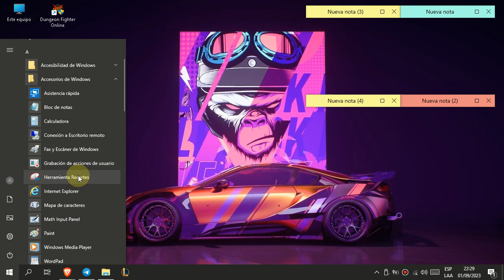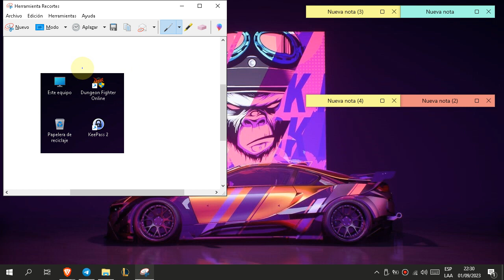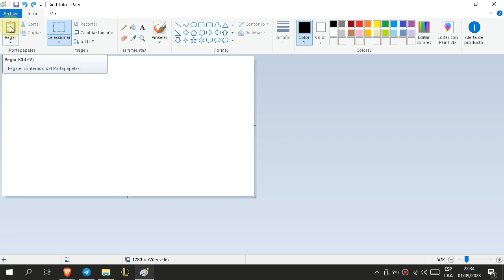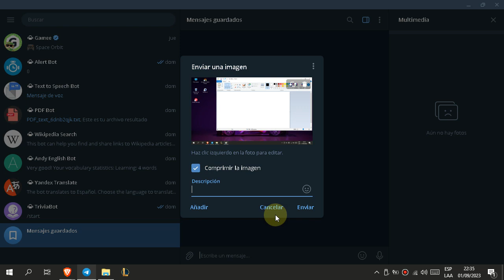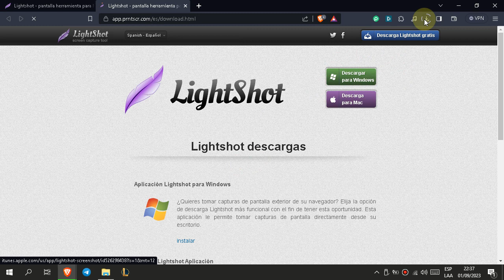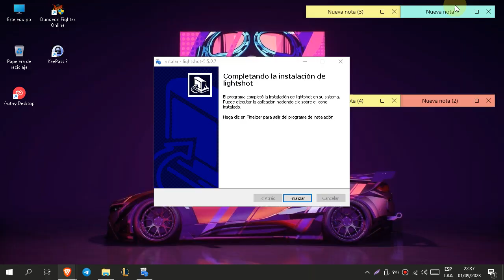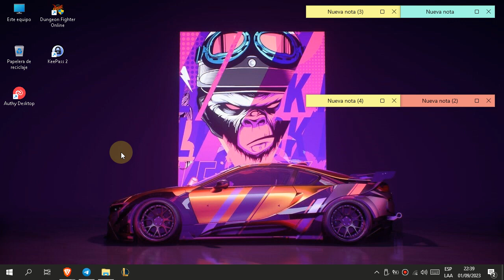5 Formas de Tomar Captura De Pantalla En Tu PC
5 Formas de Tomar Captura De Pantalla En Tu PC